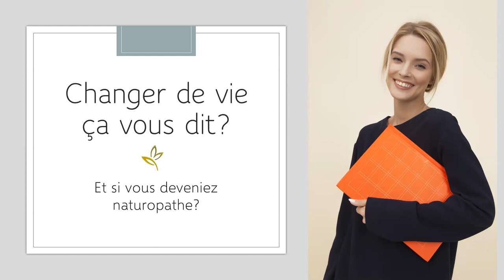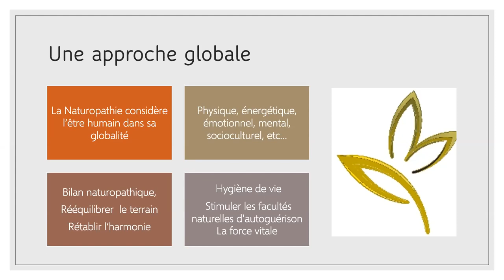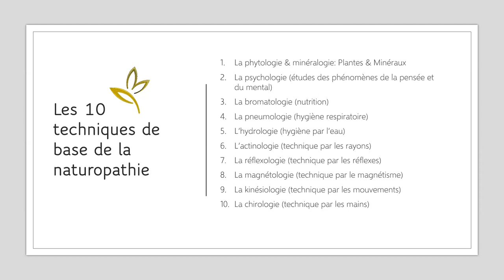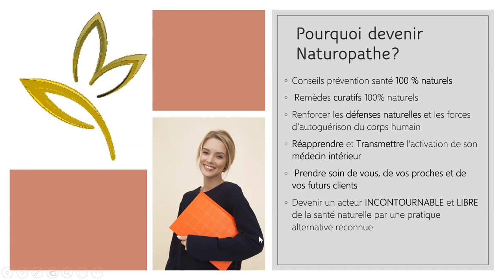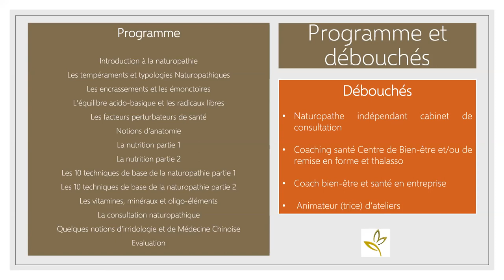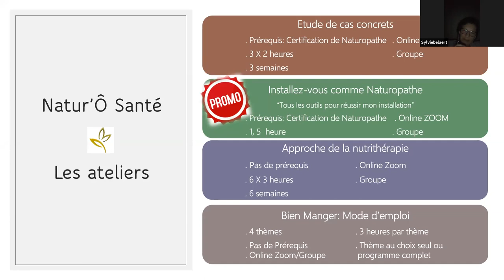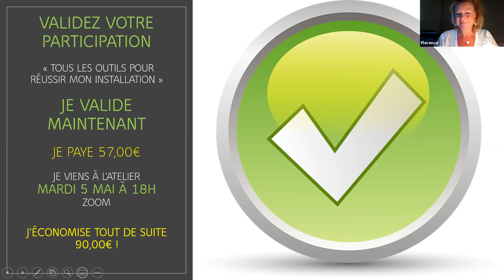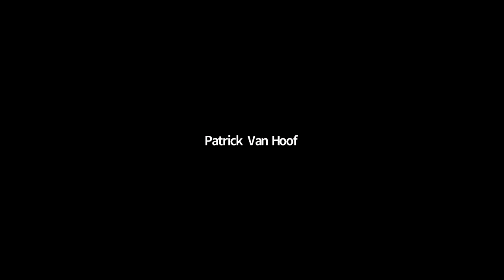webinar : Se former en naturopathie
vidéo de présentation formation en naturopathie